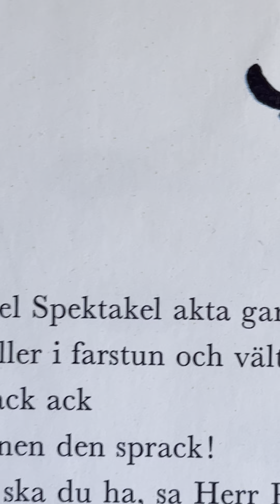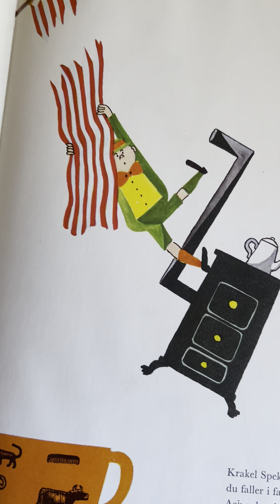Krakel Spektakel... Lennart Hellsing och Poul Ströyer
Musik av Suzanne Stojkov.